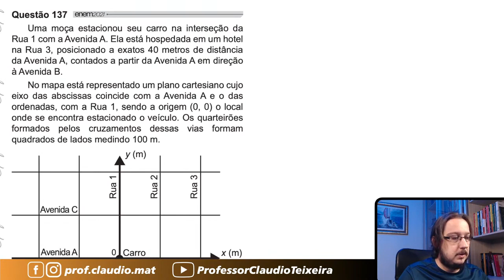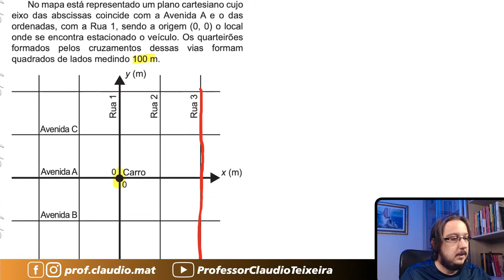ENEM 2021 || Plano Cartesiano || Uma moça estacionou seu carro na interseção da Rua 1 com a Avenida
Questão de Plano Cartesiano
Uma moça estacionou seu carro na interseção da Rua 1 com a Avenida A. Ela está hospedada em um hotel na Rua 3, posicionado a exatos 40 metros de distância da Avenida A, contados a partir da Avenida A em direção à Avenida B.
No mapa está representado um plano cartesiano cujo eixo das abscissas coincide com a Avenida A e o das ordenadas, com a Rua 1, sendo a origem (0, 0) o local onde se encontra estacionado o veículo. Os quarteirões formados pelos cruzamentos dessas vias formam quadrados de lados medindo 100 m.
A ordenada do ponto que representa a localização do hotel é